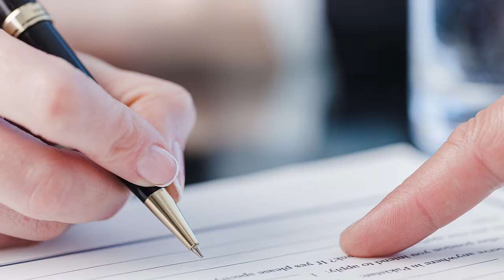How Do Trust Compare to LLC - Wealth Builders Workshop Trust Promo #1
An LLC, corporation, and other entities have their purpose depending on the need of the person. But a trust, this is one of the best things on the planet.

First of all, you can set up the trust on your own. You don't need attorneys and lawyers to do it for you. It doesn't have annual fees, dues, or tax returns.

At the same time, trust can help avoid probate as well which can save a lot of time and money.
In my Wealth Builders Workshop, Lou Brown discusses the benefits of creating a trust and how it compares to other entities such as an LLC.

Watch the video or visit the link below for more information.

Create Privacy
Avoid Probate
Protect Everything

Take Lou's Course: Multiple Streams of Realtor Income - Real Estate Investing